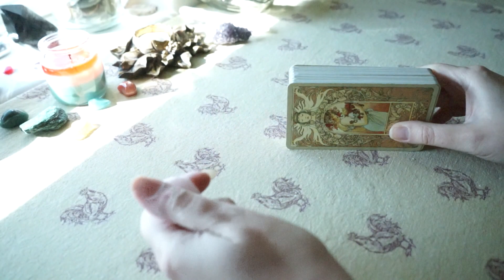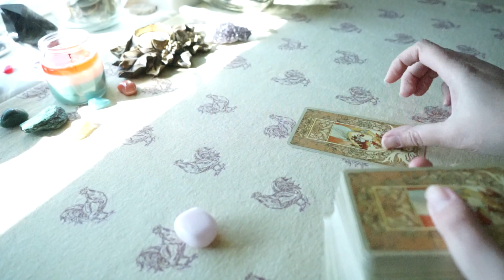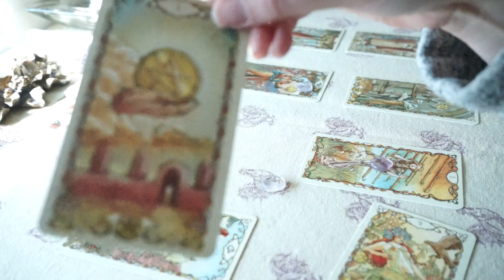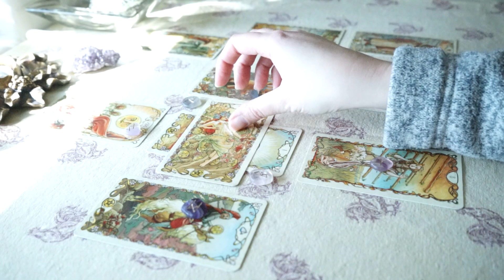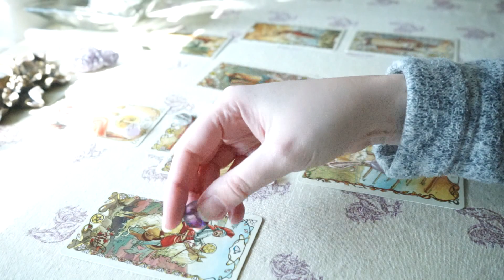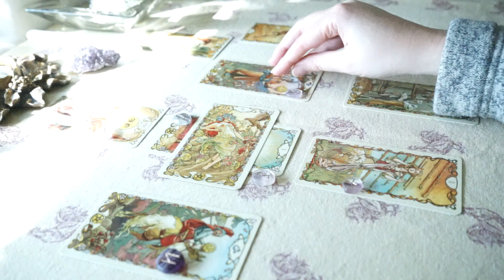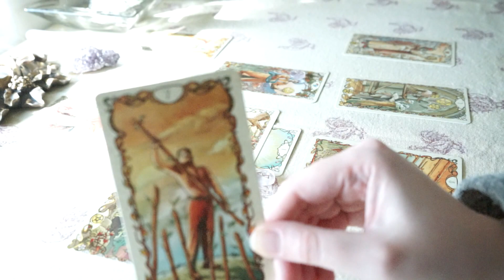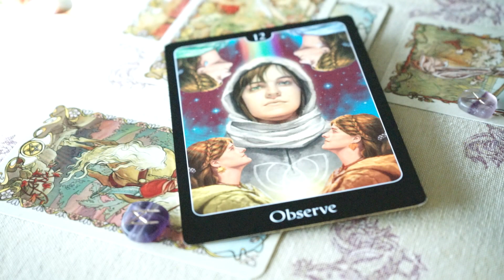Aquarius March Love Forecast (~March 7th-April 7th)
A Love Forecast Tarot Reading for Aquarius for the month of March 2016.

To book a private reading with me please email | Readings are 30 minutes and my rate is $50/Live Reading -or- $65/Private YouTube Reading.

I offer two reading formats: Live over Skype or Pre-recorded private readings here on YouTube.  I schedule all readings at least 24 hours in advance after your PayPal is confirmed unless there is an immediate opening that day.

Skype: thegoodthebadandthetarot

Love + Light~

The Good The Bad & The Tarot